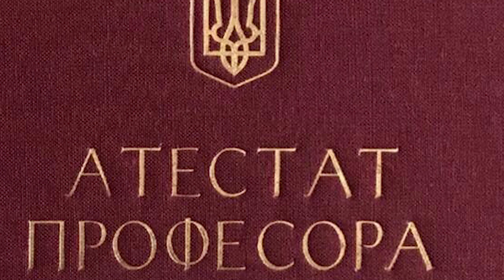Вчена рада НАУ17.01.2024р.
Вручення відзнак